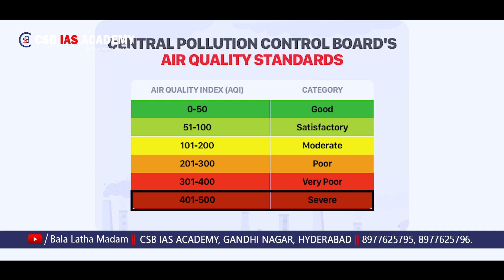‘ఢిల్లీ’లో ప్రపంచకప్ మ్యాచ్ నిర్వహణపై సందేహానికి కారణం...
pollution levels in delhi and its surrounding areas dipped marginally overnight due to a relatively better wind speed, though the concentration of poisonous PM2.5 was still over 80 times the healthy limit prescribed by the World Health Organization (WHO).

CSB IAS ACADEMY's New Channel For Groups Related Topics

Contact Address :
500080